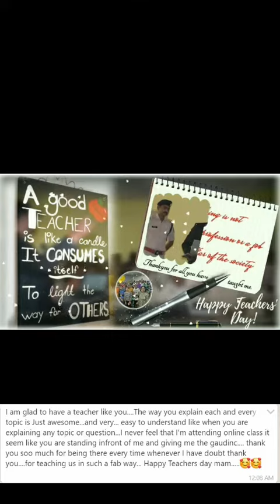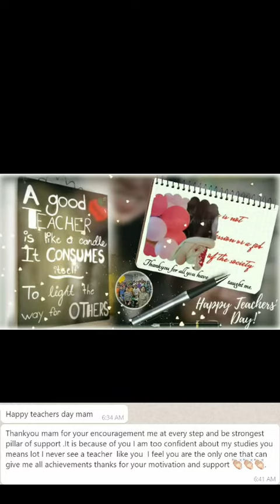Teacher day video | Teacher Days | Online Celebration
# Teachers Day
Teacher day video | Teacher Days | Online Celebration by CA XI-XII Students

Thank you so much all of you for ur lovely and touching messages ...

It means a lot to us to know that you are enjoying OUR ONLINE CLASSES

Wishing, you will be a successful person in life, that will be the best gift for me. So work hard and achieve your success.

Thanks
CA_inter&CS_Executive students
God bless ❤❤

Regards
CA DEEPA DEWANI
CA BM PANDEY
CA LATA DEWANI
& Entire Team of DEEPSHIKHA